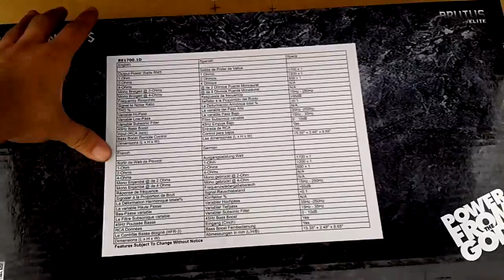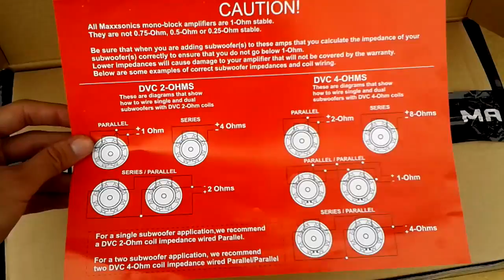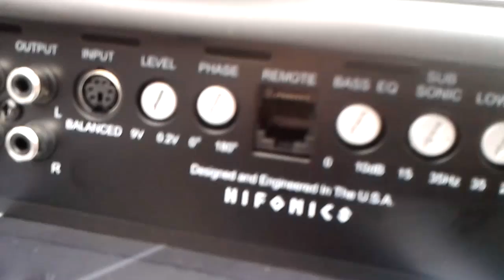Hifonics BE1700.1D Unboxing | Power For The Subs! | Car Audio México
Unboxing! del amplificador que será utilizado en mi proyecto :D ...

Links! ...

Si estas en movil! ...